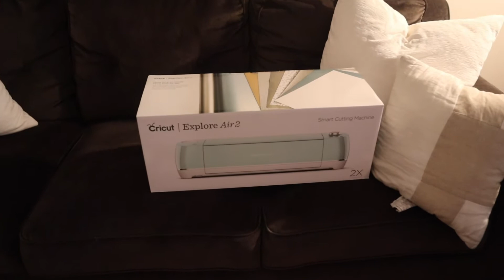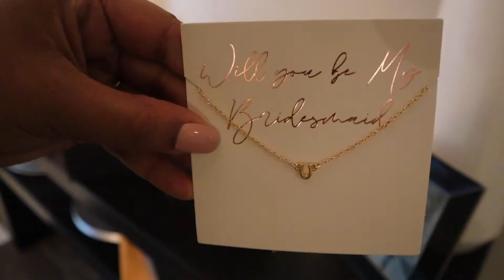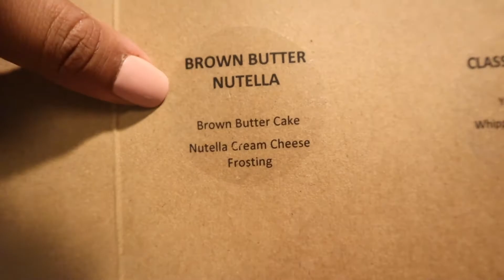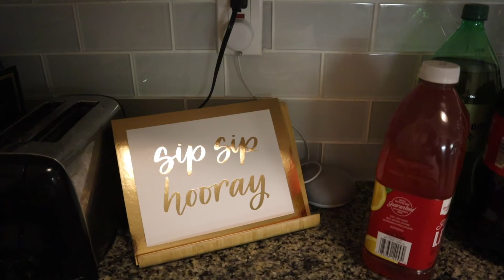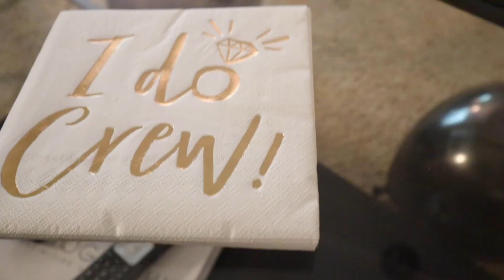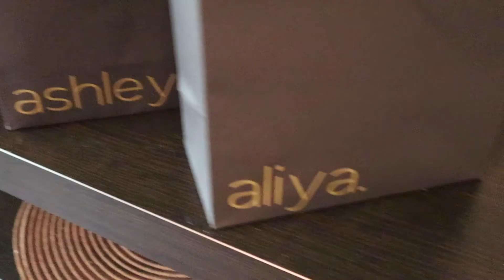THE WEDDING SERIES: About to ask my bridesmaids, bridesmaid proposal party prep | Avia LeVon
For the full list of everything I bought to prepare of my bridesmaid proposal party, check out my blog.

Popular items are linked below.

Cricut Explorer Air 2:

Bridesmaid Champagne Glass

Black Pajama Set:

White Pajama Set:

Black Gift Bags:

// Philippians 4:13